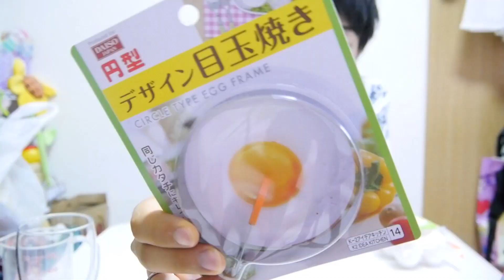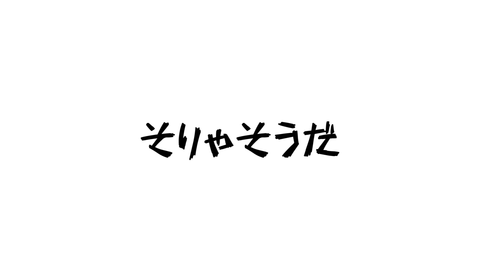普通の卵で超巨大な目玉焼き作ってみた